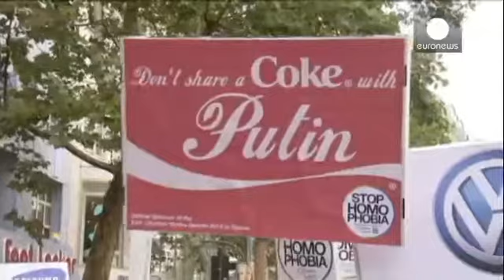Germany president to stay away from Sochi Olympics American News